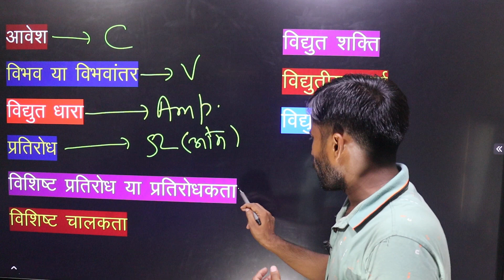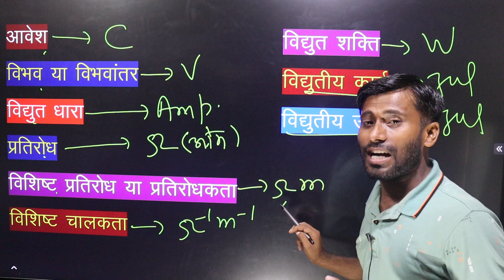| 10th Physics | SI units | VVI Objective | Abodh sir | Disha classes |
10th Physics , SI units , VVI Objective Electric current, Abodh sir ,Disha classes